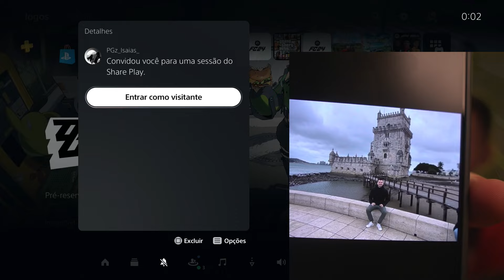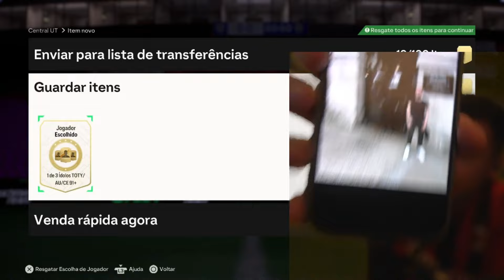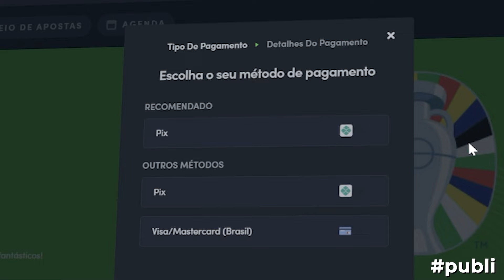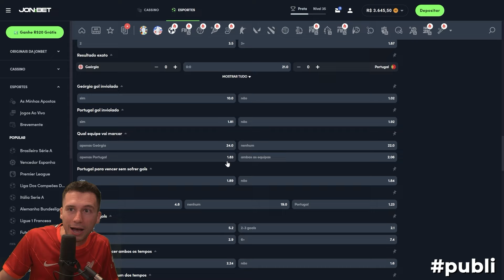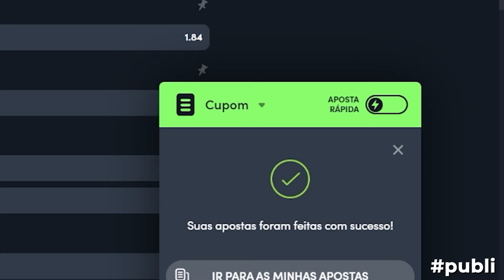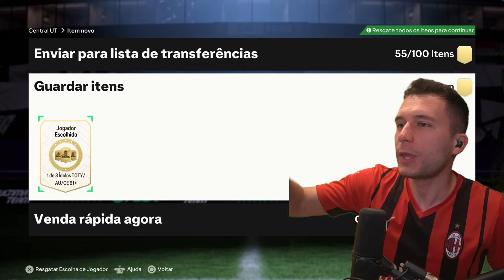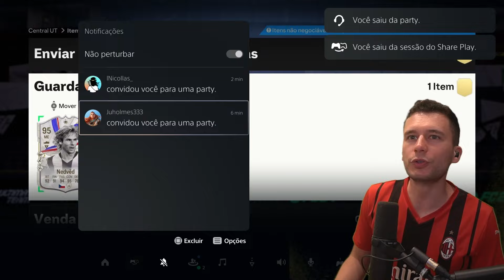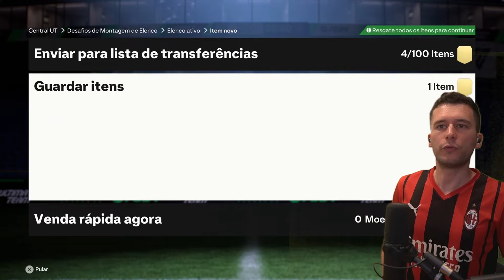x22 PP DE ICON 91+ TIREI UM ICON QUE VALE QUASE 2 MILHÕES 🤑🤑 EA FC 24 ULTIMATE TEAM BR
Bônus de até R$1000 mais 40 rodadas grátis nos jogos originais, acesse
(Você deve ter mais de 18 anos para usar o aplicativo. Se você tem menos, não jogue!)

🛑Entre no meu grupo de treinamento⚽ + de 20 tutoriais exclusivos para chegar na divisão elite de um jeito rápido e fácil!! Melhore muito a sua gameplay!! + de 1000 alunos🛑
Vídeo de apresentação de como funciona